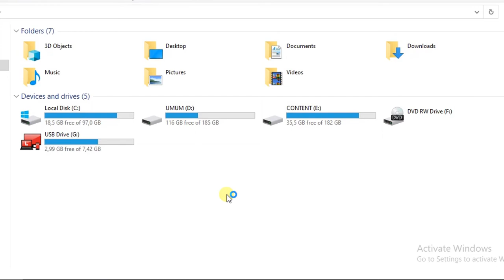Cara Mengetahui Spesifikasi Komputer atau Laptop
Di video ini, akan dijelaskan cara Cara Cek Spek Laptop Windows 10

tahap pertama, masuk ke windows explorer - klik dbagian this PC - klik kanan pada area kosong - pilih properties

akan muncul spesifikasi laptop berupa informasi seperti processor, ram, dan lain-lain

silahkan klik like jika kamu menyukai video ini,
terimakasih